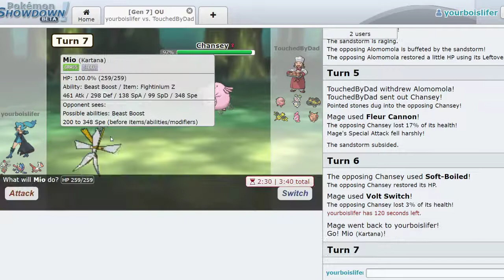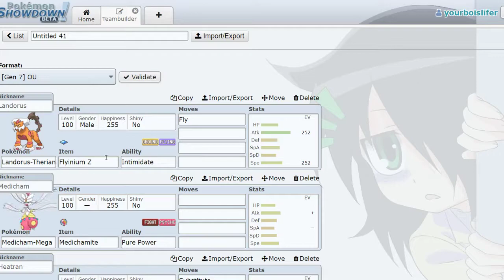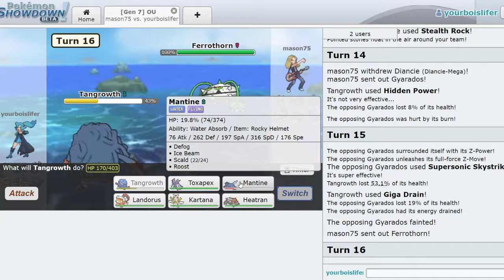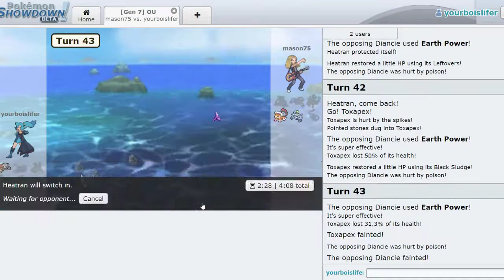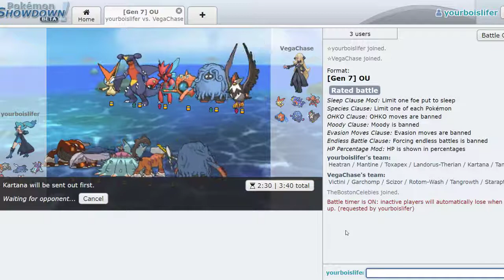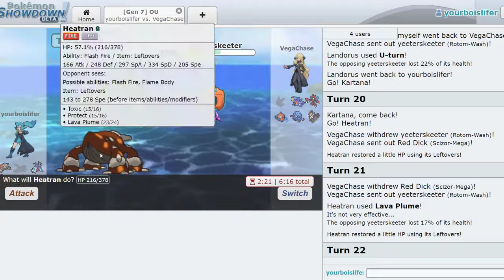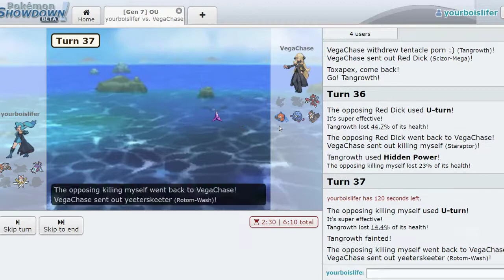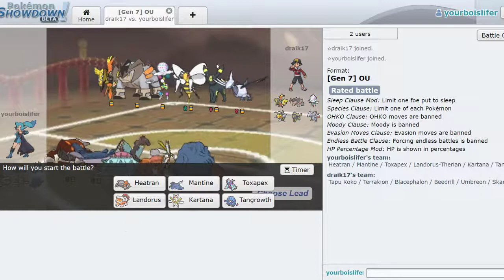Pokemon Showdown Ultra Sun/Moon OU #4: GONE $EXUAL? 0w0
Pokemon Showdown Ultra Sun/Moon OU #4 Smashin Stall and touchin balls
YEET